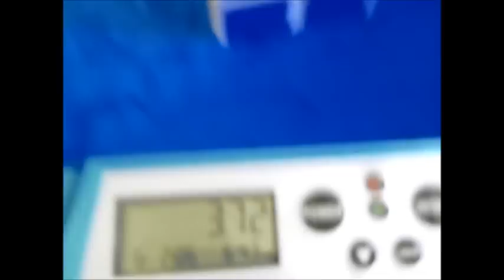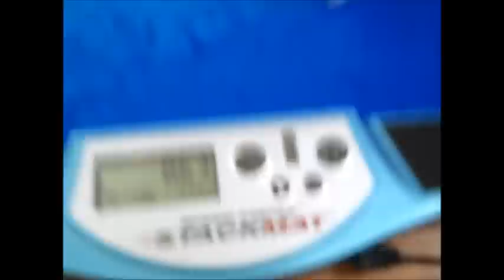Berkeley Fall 2012 2x2 Final Average: 4.90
Cube: Lubix Wittwo
Times: 5.28, 5.72, (3.69), 3.71, (8.63) = 4.90
Yeah I failed...